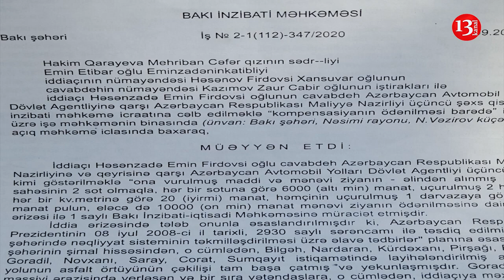"Hasarımı dağıdıblar kompensasiya ödəmirlər, hakim bəhanələrlə işi uzadır"-Firdovsi Həsənov